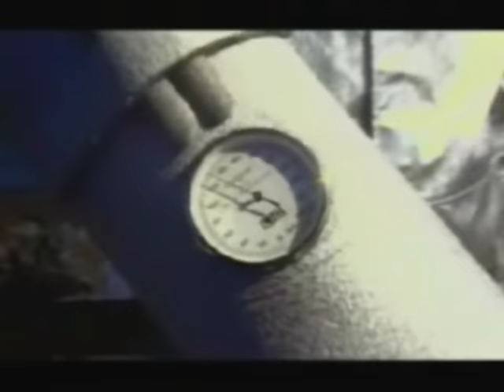Basic Element - The Ride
Enjoy this great band, but I'm still angry for suspending my original account